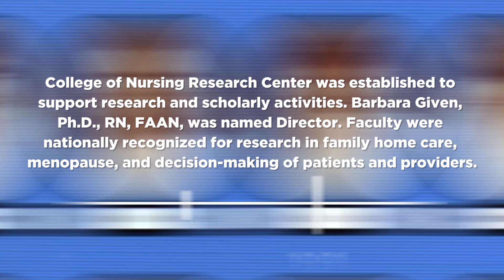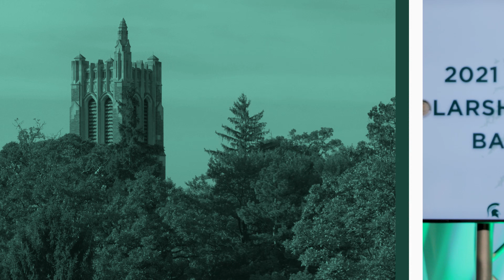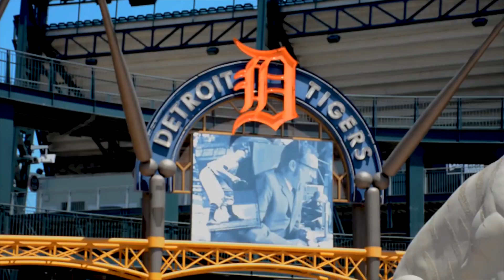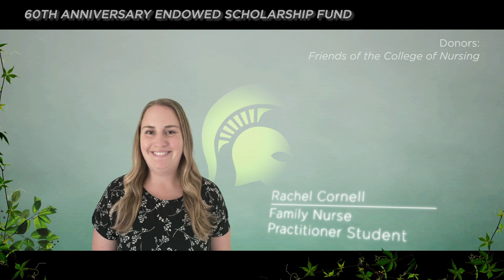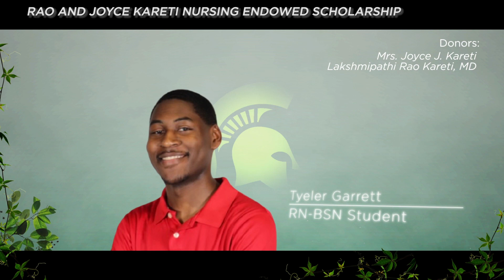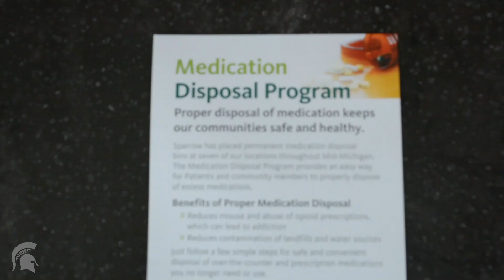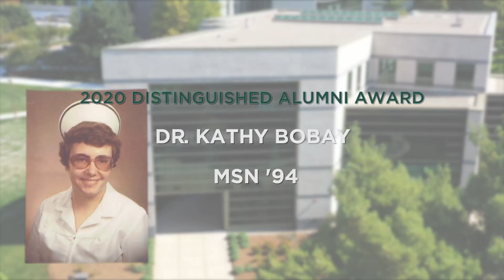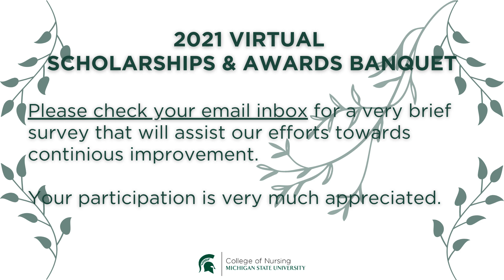2021 Virtual Scholarships & Awards Banquet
The 2021 Virtual Scholarships & Awards Banquet celebrates the amazing work and accomplishments of Spartan nursing alumni, donors, students and faculty.

Event Schedule:

I. History of the College Video
II. Introduction
III. Student Impact Speeches
IV. Neighborhood Nurses
V. Recognizing the Recipients
VI. 2020 & 2021 Alumni Awards
VII. Closing Remarks